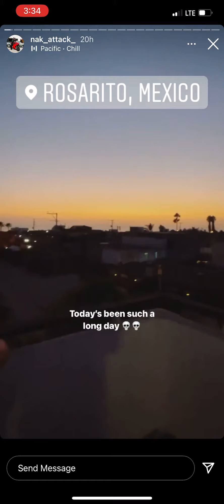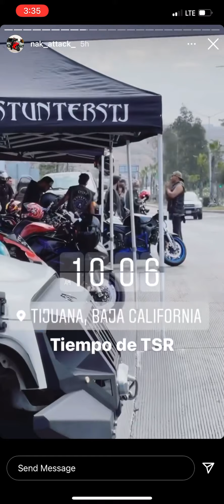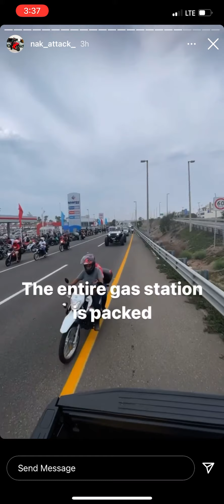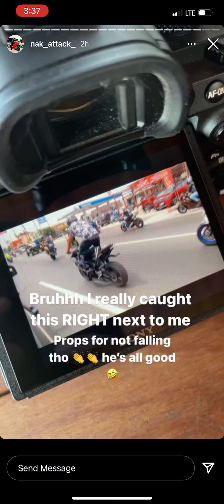TSR 8/29/2021 from Nak Attacks iG glad my homie is out there sheshhh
Bikes stunts Mexico stunt ride   8/29/2021